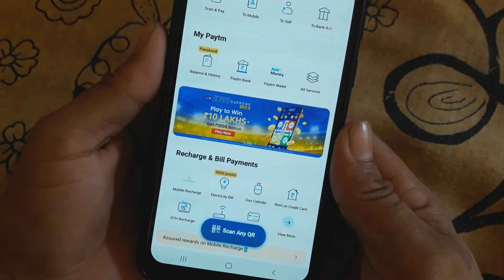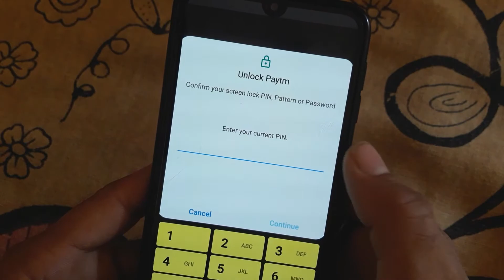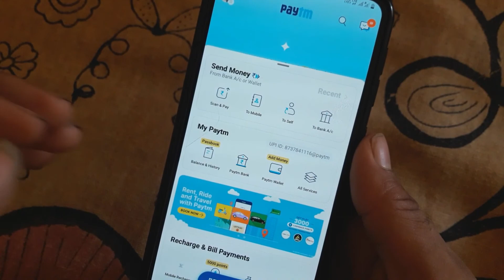paytm me lock kaise lagaye/paytm security shield/letest update paytm app/Vsimple Solution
Patym security shield kya hota hai
Paytm security shield password change
Paytm new update
Paytm security shield
Paytm security shield kya hai
Activate Paytm security shield
How to use paytm security shield
Paytm me lock kaise lagaye
Letest update paytm app
Paytm me fingerprints kaise lagaye 2022
How to fingerprints in Paytm app